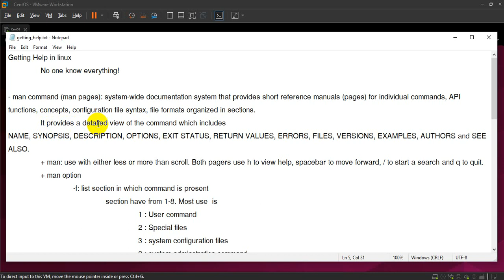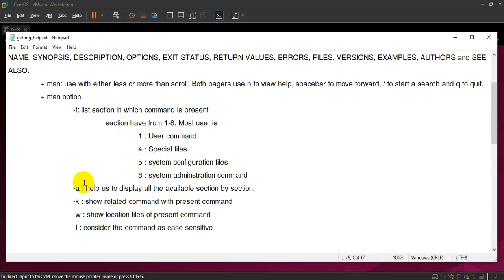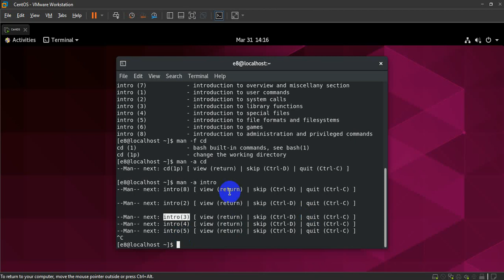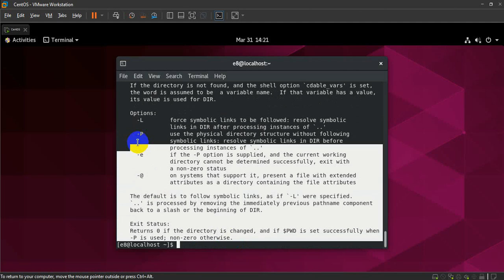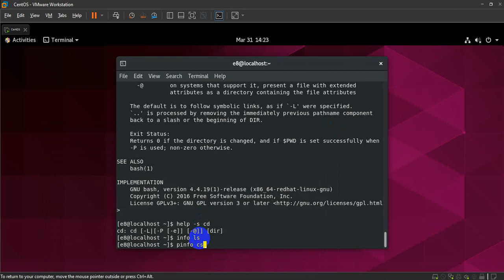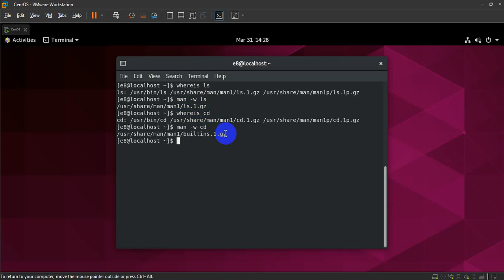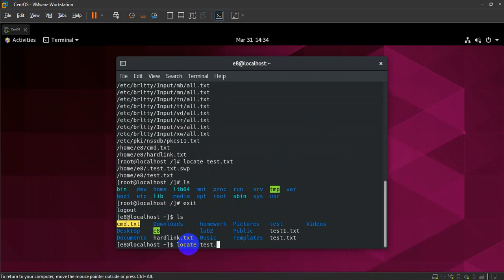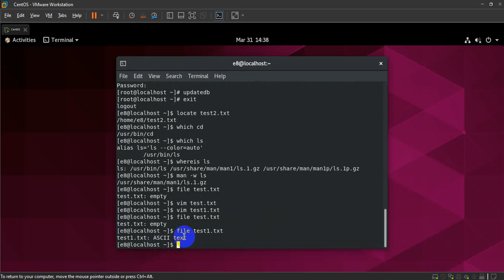Getting help in Linux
RUPP